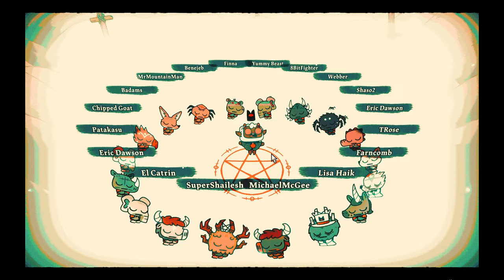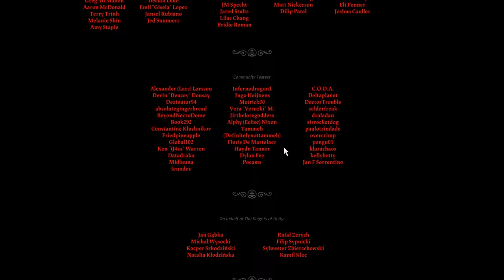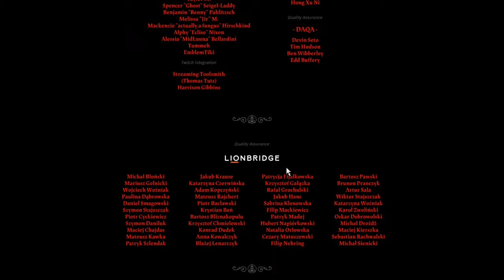I picked the WORST ENDING for the Cult of the Cooter Blasters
WELCOME TO THE END OF CULT OF THE LAMB
But the end is not the end
There will be an epilogue!

Cult of the Lamb is a GORGEOUSLY ANIMATED roguelite / base building sim where you form a super peaceful and chill commune with the singular goal of making everyone happy! Let's SPREAD HAPPINESS EVERYWHERE!